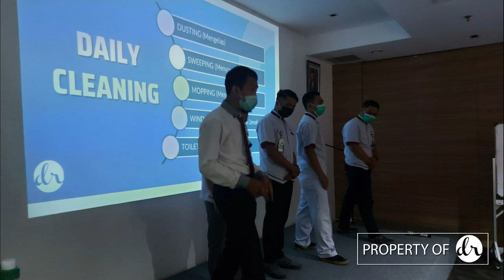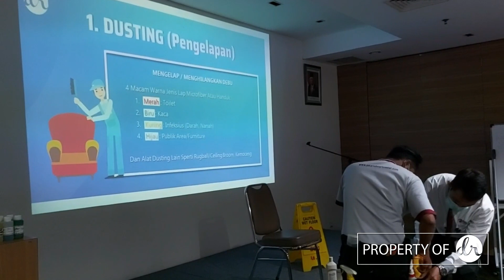Pelatihan Tenaga Kerja Kebersihan di RS Jantung Jakarta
Pelatihan Tenaga Kerja Kebersihan yang di lakukan pada tanggal 20
yang dilaksanakan di RS Jantung Jakarta

1. Premium Untuk HRD atau Penanggung Jawab (Dapatkan Info Event, Promo, Literasi menarik) =

1. Cleaning / OB
2. Housekeeping
3. Driver
4. Security
5. Gardening

1. Spiritual Motivation
2. Service Excellent
3. Leadership Skill
4. Teamwork Building
5. Presentation Skill
6. Public Speaking
7. Effective Communication
8. Problem Solving & Decision Making
9. Attitude, Aptitude & Altitude
10. Inisiatif & Time Management
11. Manajemen SDM/HRD
12. 12 Jurus Rezeki Dahsyat

TRAINING RELIGI
1. Wudhu & Sholat
2. Al-Qur'an
3. Bahasa Arab

Admin Training Hard Skill : 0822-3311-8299
Admin Training Soft Skill : 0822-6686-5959
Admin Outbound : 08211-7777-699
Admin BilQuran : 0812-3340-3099